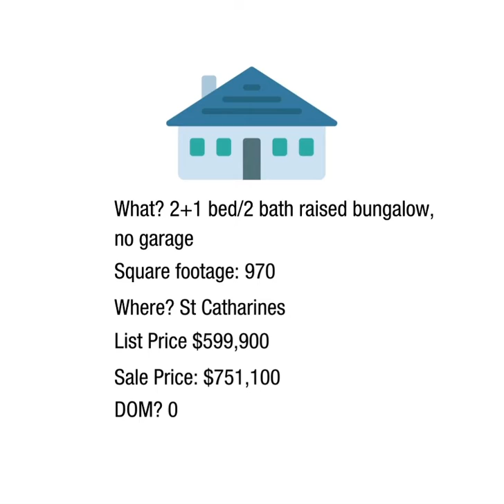🏠 💰 What sold this weekend in Niagara?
A sample of properties that sold Jan 8/9 in the Niagara region.